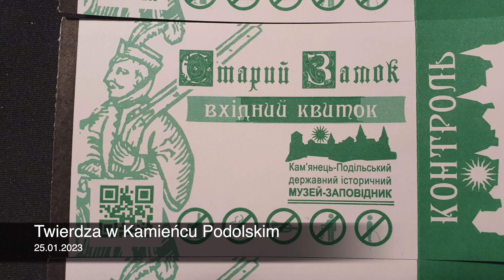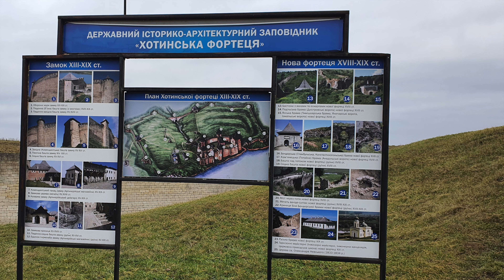Relacja z przekazanej pomocy dla ks. Jurija i jego rodziny 23-26 stycznia 2023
Jak wiecie od 24 do 26 stycznia byłem z darami dla ks. Jurija i jego rodziny.
 Po przekroczeniu granicy miałem jeszcze 6,5 godziny jazdy ponad 370 km w głąb objętej wojną Ukrainy. Kilkadziesiąt km za granicą skończył się zasięg Polskiego radia i były już tylko tamtejsze stacje. Im głębiej wjeżdżałem w terytorium Ukrainy tym bardzie pojawiała się we mnie obawa związana z wojną. W radio można było usłyszeń powtarzający się co kilka minut komunikat: Trewoha woroch atakuje. Pityv bomboshołyszcze – lęk, zagrożenie, wróg atakuje. Udaj się do schronu.
 Do ks. Jurija dojechałem około godziny 16:30 tamtejszego czasu (godzina do przodu). Byli bardzo przejęci i wzruszeni, że ktoś z Polski do nich przyjechał. Wypakowaliśmy jedzenie i chemię gospodarczą jaką jeszcze dodatkowo zakupiliśmy. Jedna z osób z naszej parafii dała kilka maskotek z Biedronki i Aleksiej oraz Milena od razu podzielili je między siebie ale z taką radością jakiej chyba jeszcze nie widziałem.
 Ks. Juri mówił że bezpośrednio rakiety nie spadły na Chocim bo zadziałały systemy antyrakietowe ale zdarzają się sytuację, że spadają odłamki po rozbitych rakietach. Taka alarmowa sytuacja miała miejsce następnego dnia. Odprawiliśmy Mszę Świętą, zostawiłem agregat w cerkwi i mieliśmy jechać z Julią do szpitala na badania bo na marzec ma rozwiązanie. Będzie dziewczynka.
 Aleksiej i Milena poszli do szkoły i nagle alarm na ulicach. Dzieci ze szkoły zostały umieszczone w schronie. Właściwie w piwnicy jednego z bloków. Byłem w nim ale to wszystko działo się tak szybko, że nie zabrałem telefony z samochodu i nie mam zdjęcia tego schronu. Miejsce starsze na około 300 osób pozbijane palety okryte kocami, przeciąg, bardzo zimno, niektóre pomieszczenia bez prądu. Bardzo to było przejmujące.
 Zabraliśmy dzieci ze schronu i pojechaliśmy do Kamieńca Podolskiego do szpitala. Po drodze przy mostach były posterunki wojskowe. Praktycznie wszystkie drogi jak jechałem były pełne wojska. Ks. Juri powiedział że każdy most jest zaminowany, dlatego właśnie przy mostach wojsko w takich tymczasowych bunkrach pilnują w razie gdyby wróg nadchodził to mają taki most wysadzić, żeby dalej nie przeszli. Świadomość tego że most jest gotowy do wysadzenia nie pomaga czuć się bezpiecznie. Tak na dobrą sprawę nie wiesz czy wrócisz do swojego domu bo może nie będzie już jak.
 Z dziećmi i ks. Jurijem udaliśmy się do parafii św. Mikołaja gdzie pracował ks. Alojzy ten, który kilka lat temu był z ks. Jurijem u nas w parafii. Niestety zmarł na covid. Nie udało się wejść do środka ale z zewnątrz też pięknie. Obecnie jest w remoncie.
 Pojechaliśmy wtedy na twierdzę w Kamieńcu Podolskim która była w granicach Królestwa Polskiego od 1432 roku. Piękne malownicze wzgórze za mostem Tureckim. Dawniej twierdza w Kamieńcu Podolskim była nazywana „przedmurzem chrześcijaństwa” i „bramą do Polski”.
 Po obiedzie wracaliśmy do Chocimia. Dzieci i Julia do domu bo zmęczeni a ks. Juri i ja pojechaliśmy na Twierdzę Chocimską. Monumentalna budowla. Dużo większa niż w Kamieńcu Podolskim. Z pięknym widokiem na Dniestr.
 Znając historię tych terenów i będąc tam na miejscu naprawdę byłem wzruszony.
 Wchodząc do sklepów czy na twierdze mówiłem po Polsku co wywoływało poruszenie u tych ludzi i kilka razy słyszałem zdanie: Co by my bez Polszy zrobyly. Aż się łza w oku kręci kiedy widzi się wdzięczność tych ludzi.
 Ks. Jurij jest naszej parafii bardzo wdzięczny za pomoc jaką od nas dostaje. Jeśli dobrze liczę to już trzecia większa pomoc od nas dla niego. Pierwsza to te dary wiezione jeszcze z ks. Alojzym, potem pieniądze jakie przekazaliśmy i teraz ja byłem u niego. Ta ostatnia pomoc wyniosła około 7 tysięcy złotych za co ks. Jurij i Ja bardzo dziękujemy.
 Następnego dnia rano wyjechałem. O 13 byłem na granicy a do Polski wjechałem dopiero o 22 ich czasu. 800 metrów jechałem 8 godzin.
 Wszystkich krytyków pomocy, co to powołując się na  trudną historię Polski i Ukrainy ja bym dziś wysłał na tydzień tam pożyć, pomieszkać. Poczuć tamtejszy strach i biedę. Ceny są porównywalne do naszych ale zarobki są o połowę niższe niż nasze. Im tam na miejscu potrzebna jest pomoc. To są prawdziwi bohaterowie, którzy teraz jako wolontariusze robią np. świece okopowe. Mówią: pomagamy naszym żołnierzom żebyśmy my mogli być bezpieczni w domach.